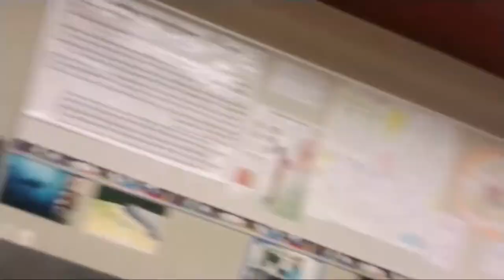New Channel !! High School Vlog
Subricbe Turn Post Nonification Doing a Q&A Next